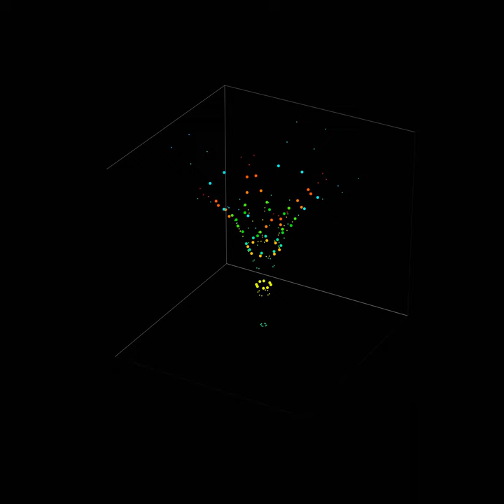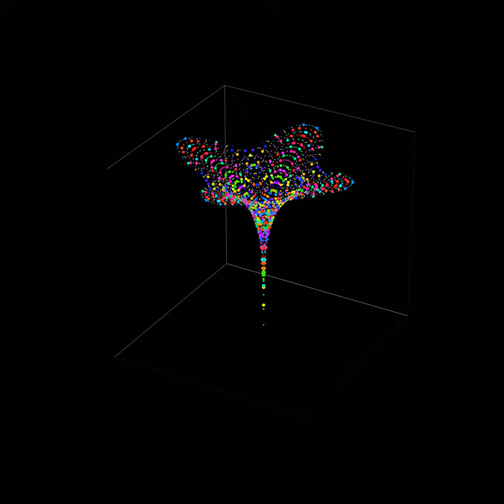Prime numbers in a 'hologram'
The bigger circles are primes, the rest are non-primes. The structure in this example uses 8 modular wheels (The color is MOD 39) that repeat each prime number 8 times (in this example at the same time). Notice how primes seem to have some "mass" in the way they appear in orbits, and how they are distributed in this orbits

This structure uses different ratios to investigate a map for prime numbers. The 3D dimension is just the log(abs()) of the main structure in 2D.

Github with the code for the main structure and the original thought process in xls files.